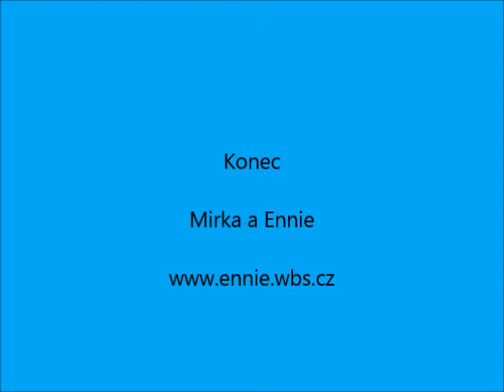Horka nad Moravou - Dvojité Agility 1, 2 a 3, 9. 11. 2014